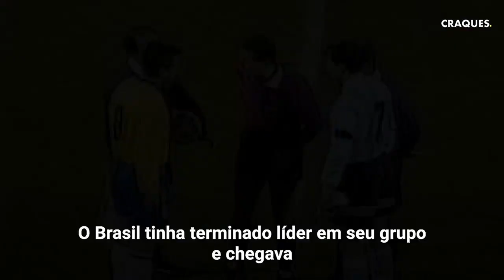Quando a mão de Deus não esteve do lado da Argentina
A Argentina tinha tudo para vencer a Copa América de 1995. No entanto, um golpe do destino jogaria contra eles e seria seu eterno rival que os deixaria de fora do torneio. Quando estavam prestes a vencer e se classificar para as semifinais, um gol duvidoso de Túlio Maravilha mudaria a história e devolveria o mesmo castigo que haviam dado aos ingleses há algum tempo...